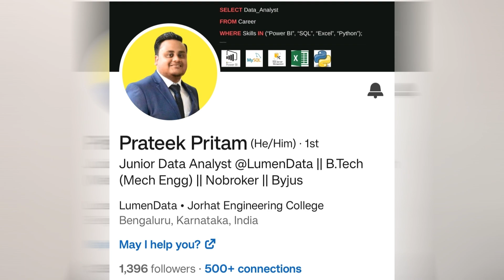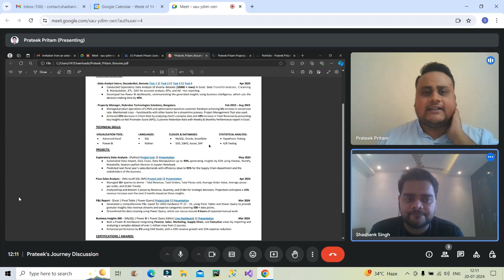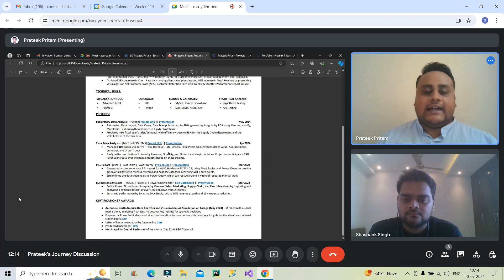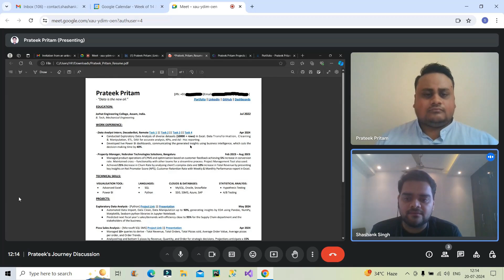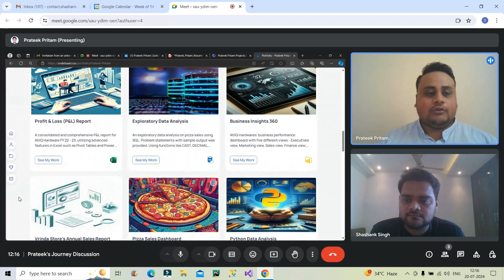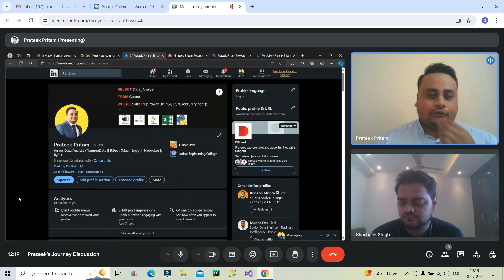Non-Tech to Tech | How he cracked a job as Fresher in Power BI 😲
Stuck?